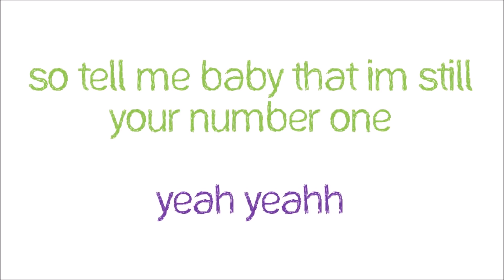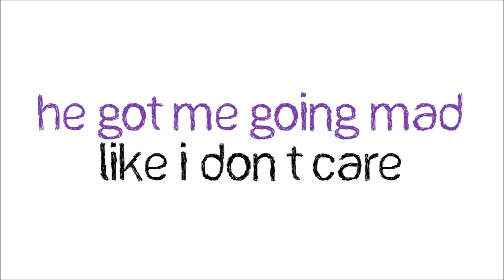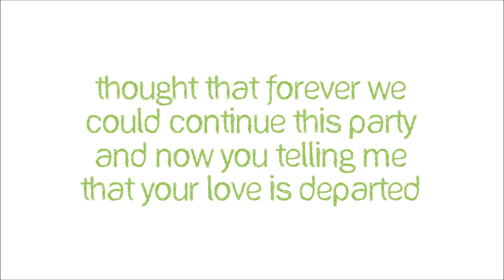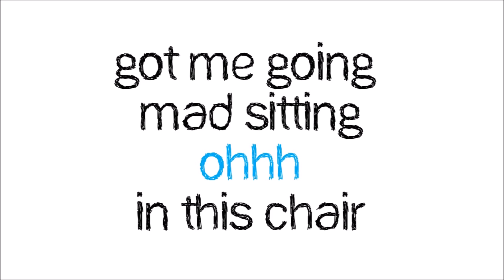Little Mix - Hair (ft. Sean Paul) (Lyrics + Names)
Perrie - Pink
Jade - Yellow
Jesy - Purple
Leigh-Anne - Blue
Sean Paul - Green
Little Mix - Black